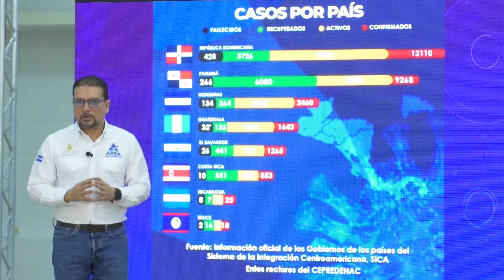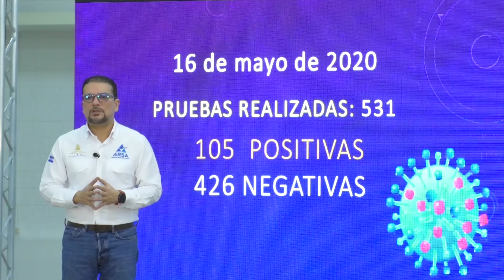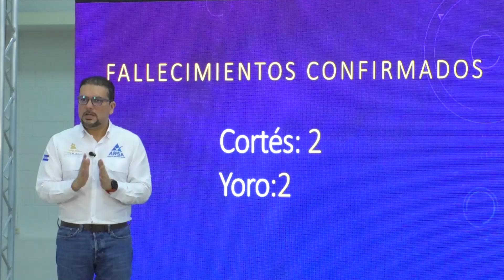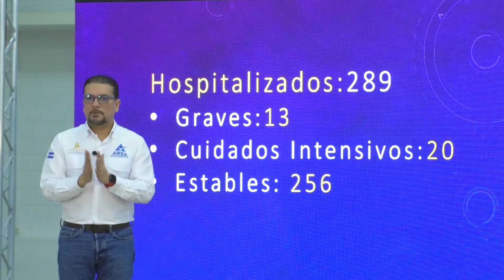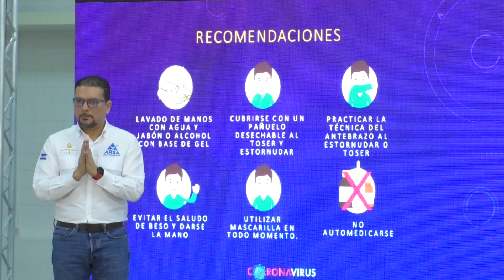Cadena Nacional SINAGER 16 de Mayo del 2020